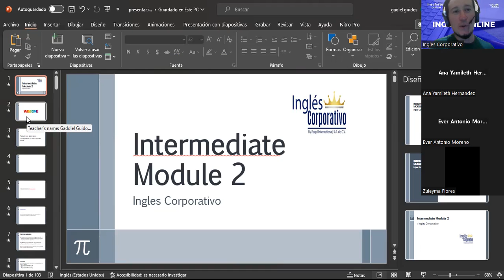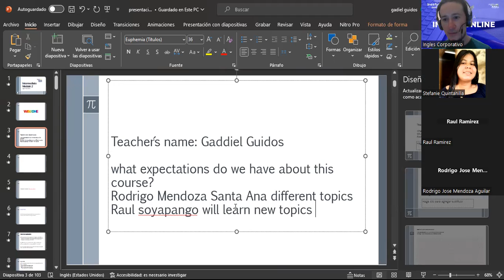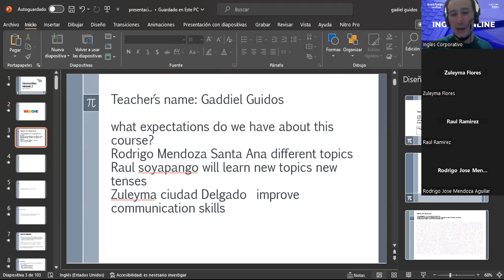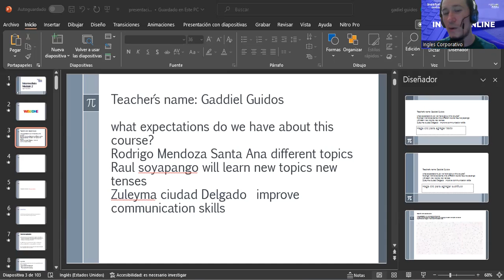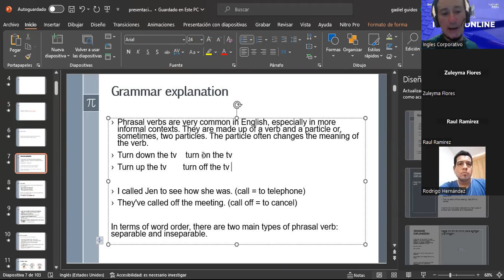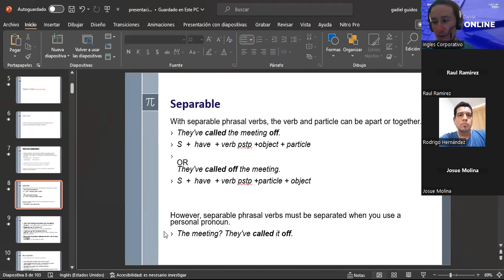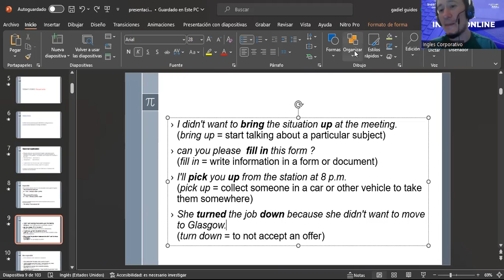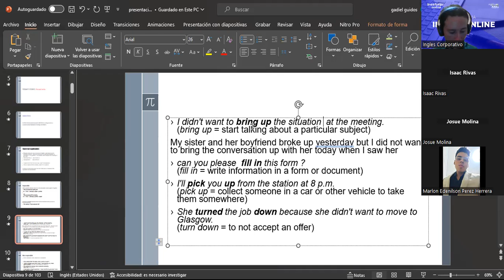SESSION 01-14/08/2023-I2-01-8-9-PM-08-23-GUIDOS-PHRASAL VERBS PART1